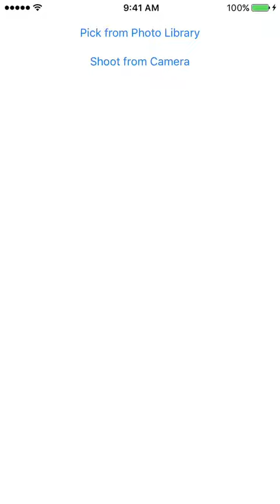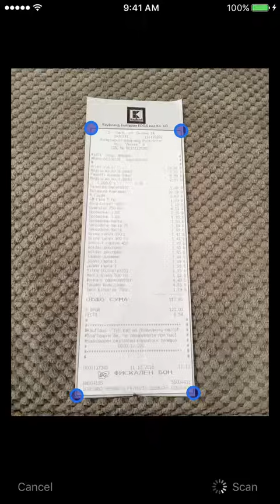Receipt Scanning Demo